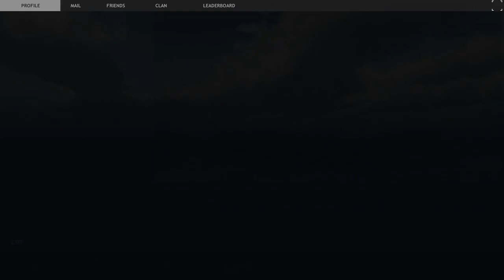Bad Games for Free: Red Crucible: Firestorm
If you want to get this game (although I know you don't want to), here's the